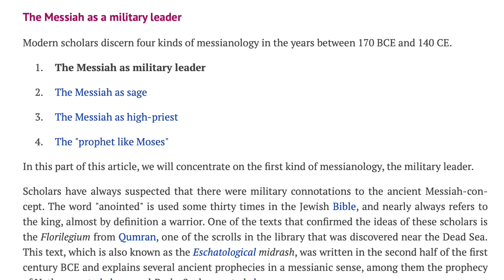The Good Shepherd vs the Pharisee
Jesus is our Shepherd.
and His sheep know His voice.
He is also the Prince of Peace.
His Kingdom is the Kingdom of God.

The Pharisees held a different version of the Messiah, as both a King and a warrior. A military Messiah who would redeem a physical Kingdom.

Are you listening to the voice of the Good Shepherd
or the voice of a Pharisee ?

Warmest Shalom,
Ahava Sarah Fischer
26 April 2024

WATCH 🎥